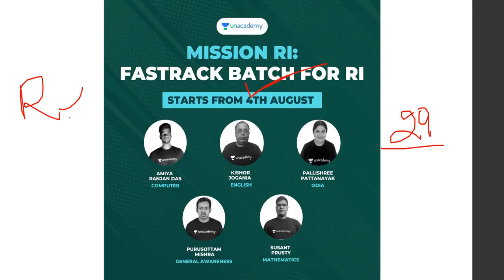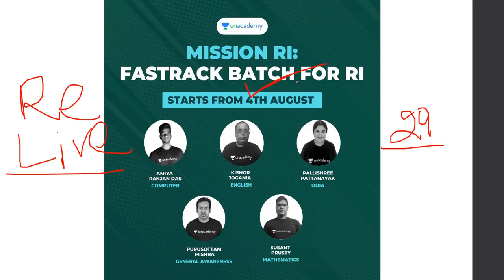Join one Month RI Special Course || Unacademy OPSC || Banking with Rajat